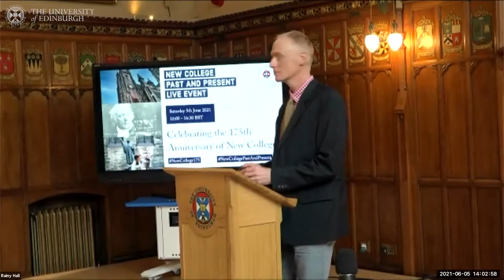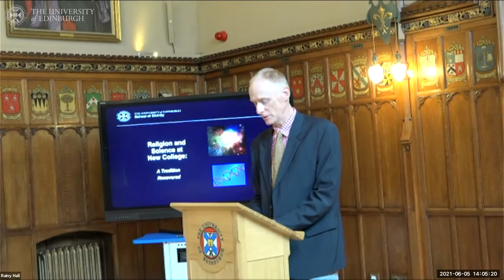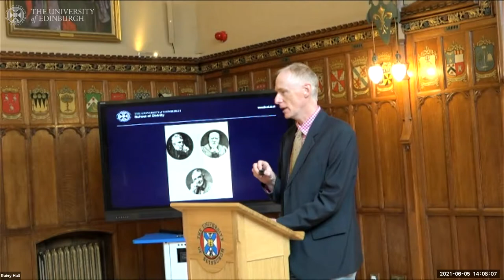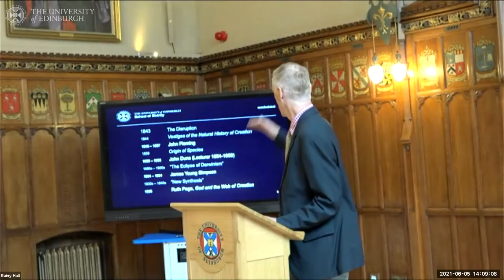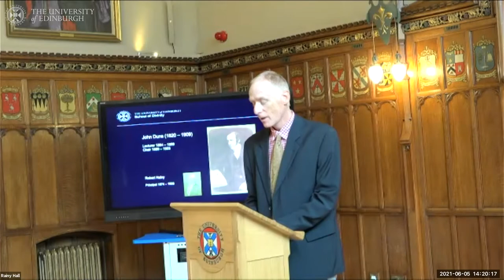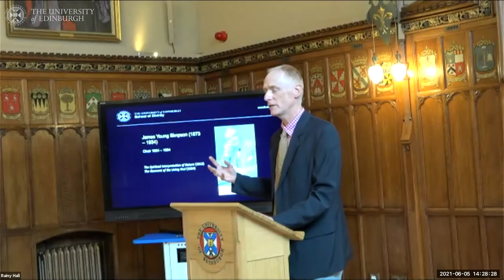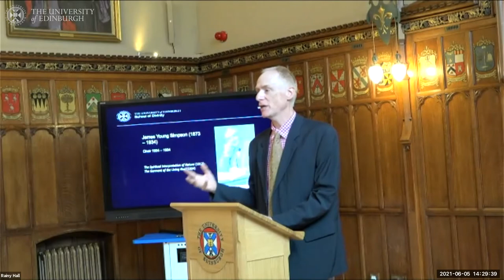Professor Mark Harris - ‘Religion and Science at New College: ATradition Recovered’.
Professor Mark Harris discusses ‘Religion and Science at New College: A
Tradition Recovered’ at the New College Past and Present Live Event.